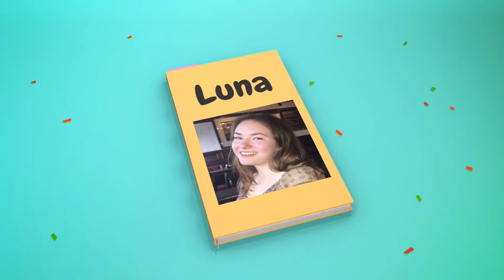Happy Birthday Lu!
Professional 3d Video Animation and Visual Effects For Your Business, Website, FB Fanpage..
With a professionally produced Video Animation, 3d Logo Animation Intro / Outro, visual effects, mothion graphics or a Video Commercial you can easily increase your market reach!